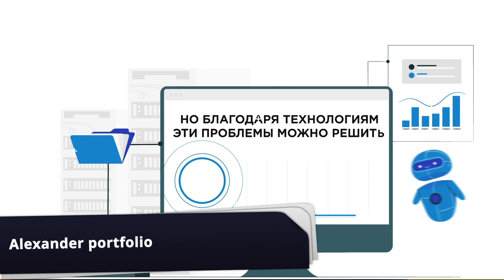Video editor Alexander G., hire id 331 | Video Editors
Get the services of a Video editor Alexander to create video and film content about your company to spread information about products and services.

Our video creators worked on different exciting projects. They have a massive list of skills: inputting uncut rushes and sound and synchronizing and storing them into files on the computer, reordering and fine-tuning the content to ensure the logical sequencing and smooth running of the film/video, etc.

Alexander is an experienced video editor and motion designer. He has made promos, different videos, and clips for various companies. Alexander is good at working in a team and time management. Every day he improves his skills in video editing and enriches other knowledge.